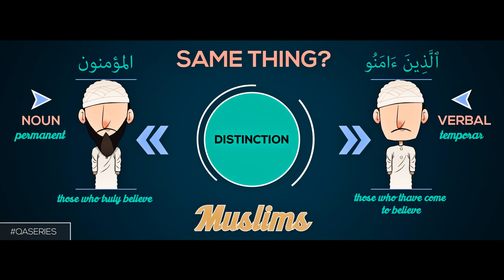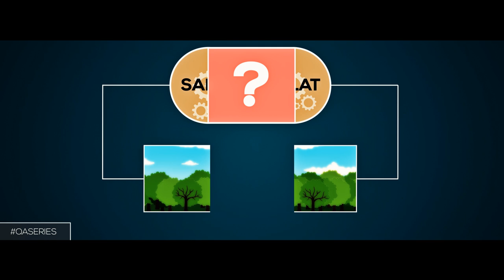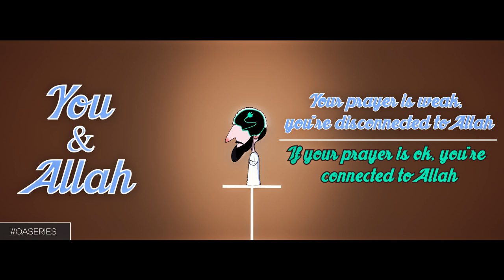|| My Business Take Me Away From Allah | The Q&A Series | GBMProductions || HD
The Question & Answer Series - My Business Take Me Away From Allah? This video illustrates the problems we face when praying and how to avoid losing focus during salat. Narrated by Ustadh Nouman Ali Khan